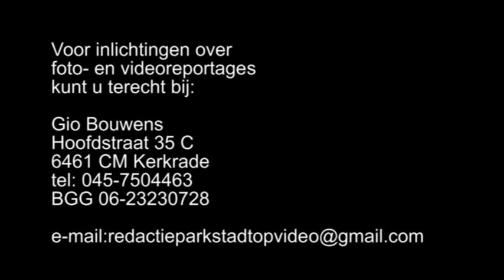Fotoslidereport Abdijcross Rolduc Kerkrade 2012.wmv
Foto's vanuit Kerkrade.